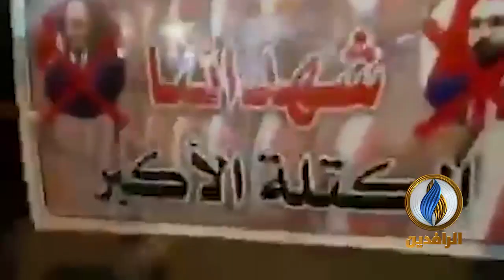"كل الأحزاب.. باطل".. متظاهرو البصرة يطالبون بإسقاط جميع الأحزاب الفاسدة.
ـــــــــــــــــــــــــــــــــــ